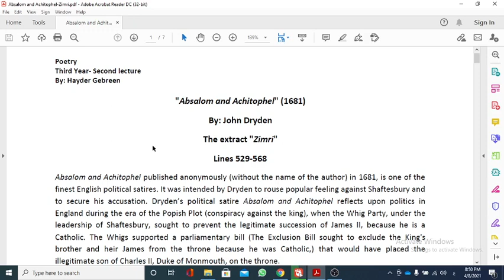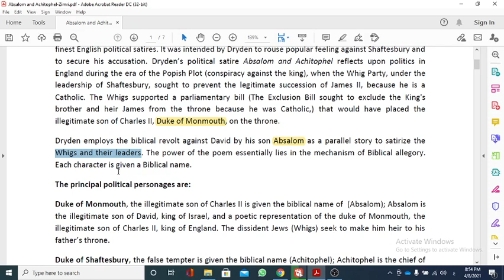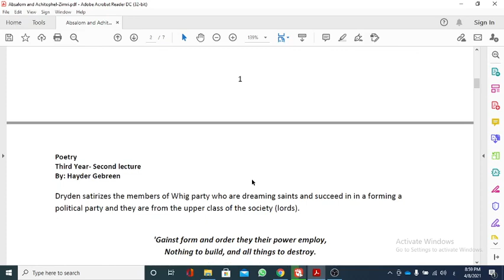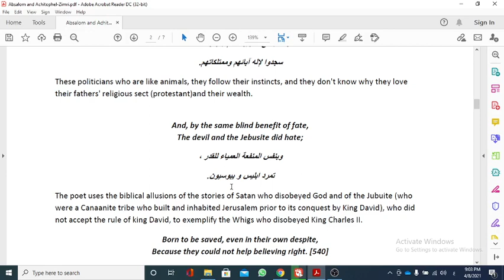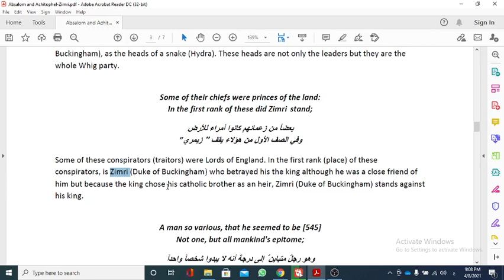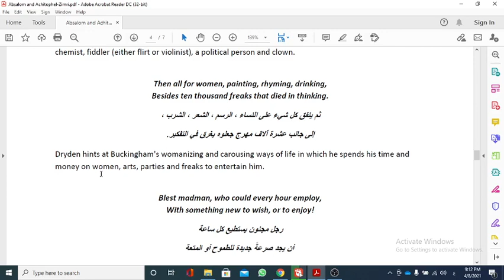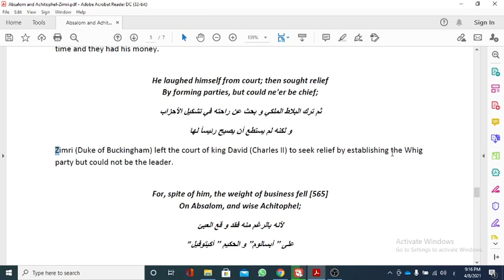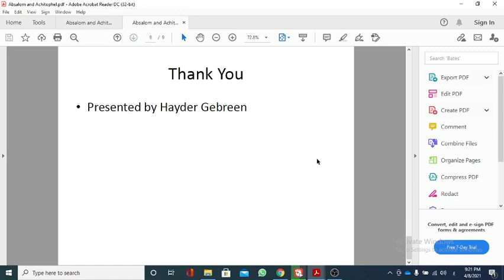Absalom and Achitophel- Zimri by John Dryden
شرح قصيدة الزميري للطلبة المرحلة الثالثة